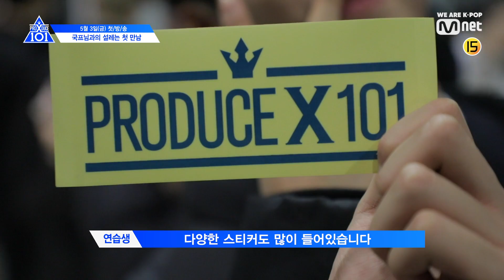[ENG sub] PRODUCE X 101 [X101 비하인드] 국프님과의 설레는 첫 만남! @RUNWAY SHOW & BLUE CARPET CEREMONY 190314 EP.0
[X101 비하인드] 국프님과의 설레는 첫 만남! @RUNWAY SHOW & BLUE CARPET CEREMONY

2019년 5월 3일 금요일 밤 11시 첫/방/송